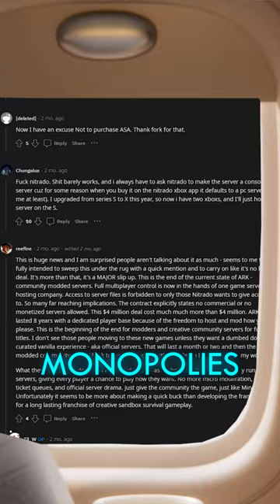Why Does ARK: Survival Ascended Have a Monopoly?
The monopoly that Marbis has created for ARK: Survival Ascended will cause tremendous issues for many server providers across the world. This is inherently anti-competitive.

-- Music & Remix --
Gareth Coker

-- Edited by --
Cheesy

-- Top Patrons --
Adam Cumming
Pip
SplntrdReality
White Cloak
Xavier Drummond

ARK Survival Ascended Monopoly, ARK Nitrado, ARK Server providers, ARK how to make server, ARK how to rent server, ARK Survival Ascended server guide, ARK Ascended hosting servers, ARK Survival Evolved Story, ARK Survival Ascended Story, ARK Character Lore, ARK Player Story Lore, ARK Player Explained, Animated series trailer 2 news reaction to animated series ARK trailer! ARK: The Animated reaction funny